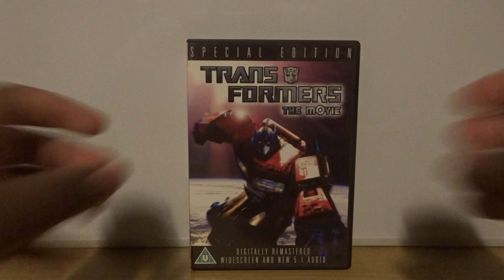Transformers The Movie (UK) DVD Unboxing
Unboxing Transformers The Movie DVD